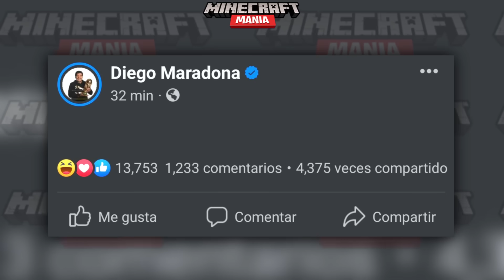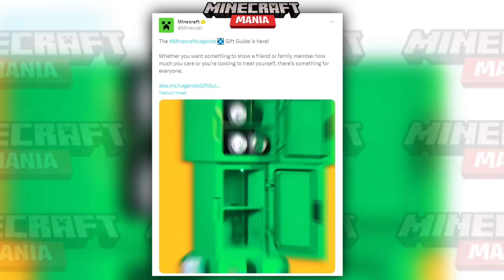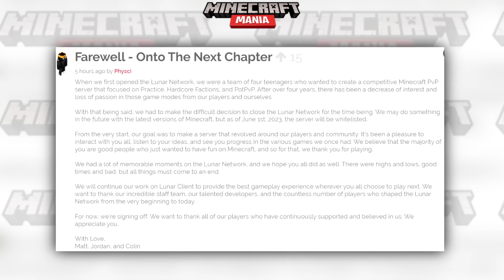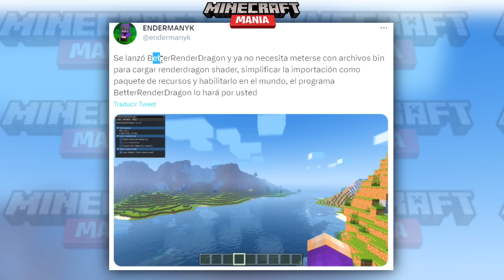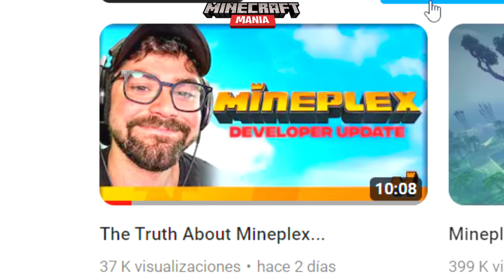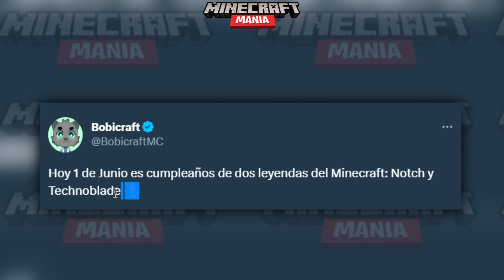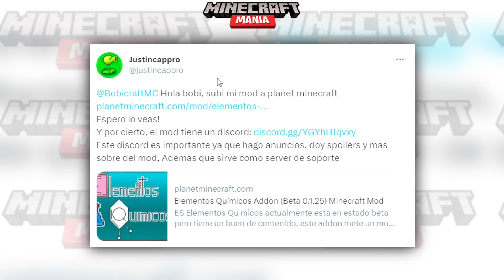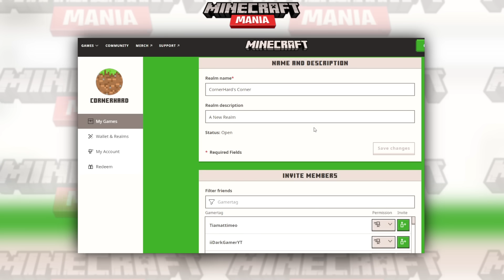Minecraft Mania - Adiós Lunar... Kirby y Cumple de Notch!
📚 Mis Libros:
⭐🇲🇽 MÉXICO: Amazon